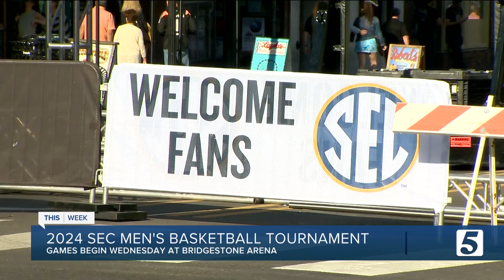SEC Men's Basketball Tournament starts Wednesday